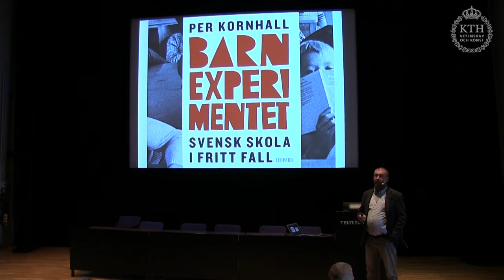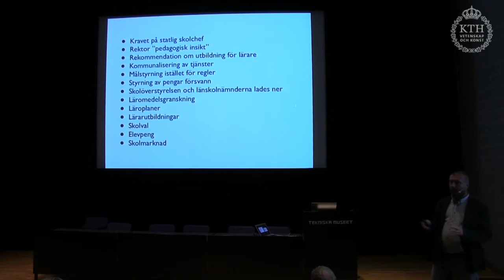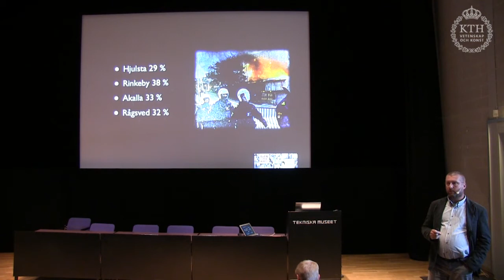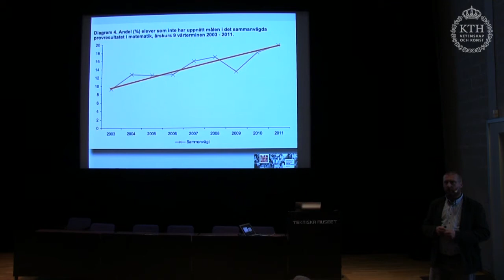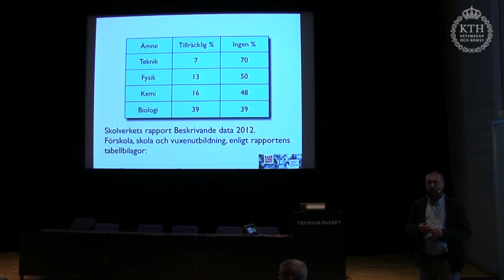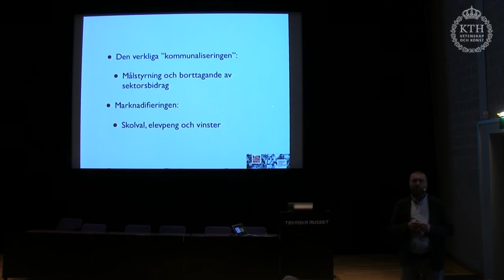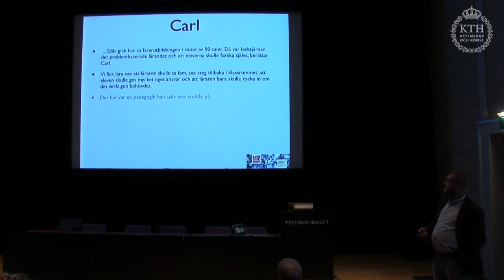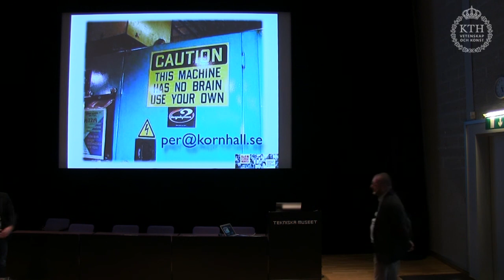Per Kornhalls föreläsning på Tekniska museet